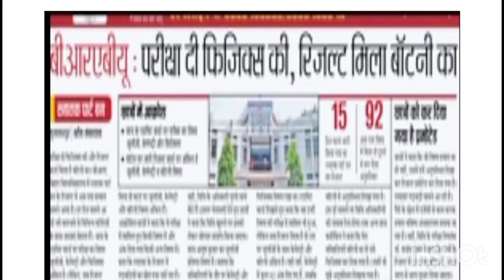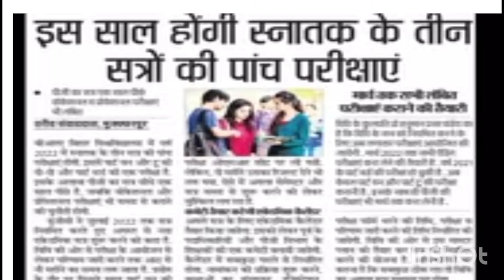brabu exam result update:-पार्ट 1 पार्ट 2 परीक्षा आई बड़ी रिपोर्ट bihar university news...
bihar news jee30,
brabu university exam news jee30,
brabu university latest news on exam,
bihar university part-3 exam updat
bihar university news jee30,
bihar university latest news jee30,
bihar university muzaffarpur news jee30,
bihar university exam news 2021,
jee30, youtube channel,
jee30, brabu news,
jee30, channel,
brabu Muzaffarpur exam,
brabu Sitamarhi exam,
brabu Motihari exam,
brabu betiya exam,
brabu Darbhanga exam,
part-1,
part-2,
part-3,
biharuniversity part-1,
biharuniversitypart-1result,
biharuniversitymepart-1karesult kaise dekhe,
part1 ka result,
part2 ka form kaise dale,
part-1 karesult kaise dekhe,
part-1 bihar university result,
part-1 2019 se 22 session ka result,
part
2019 se 22 walon ka result
part 1 ka result
part 1 ka result kaise dekhe
ba part 1 ka result kaise dekhe 2021
ba part 1 ka merit list kaise dekhe 2021
ba part 1 admission 2021 merit list kaise dekheba ka result kaise check karen
ba ka result kaise check karenge